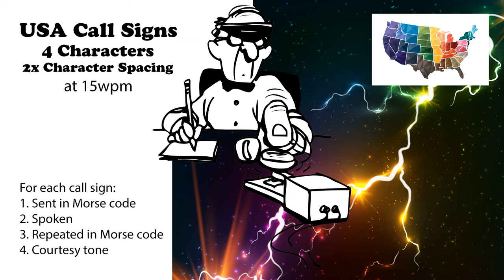USA Call Signs - 4 Characters - 2x Character Spacing - 15wpm